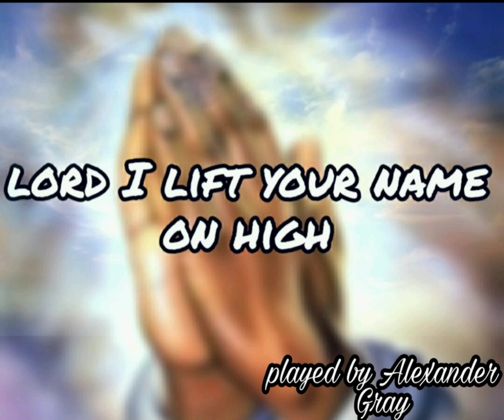Alexander "Carver" Gray - Lord I lift your name on high .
Produced by HeavenSent Productions